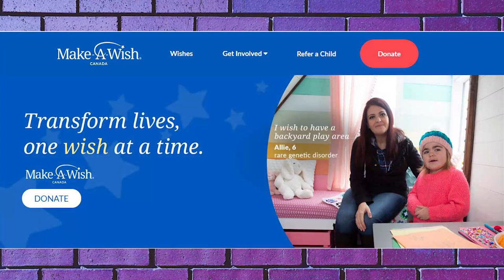Community Debate (Pageant teen group Canada) 10 08 22 @ Tag Tv